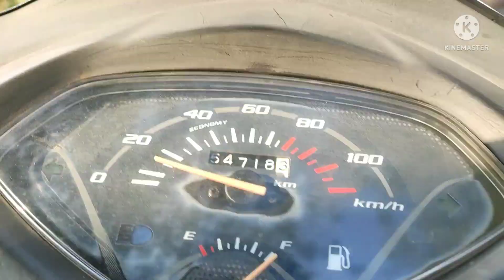Kitne Accha Lag Rha Hai New Tea Cup Color. Hontu Vlogs 2022.!@!!!!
Aaj Morning Tea New Cup Mai Taste Ki. Evening Time Kafi View Accha Tha. Hontu Vlogs 2022.!!!